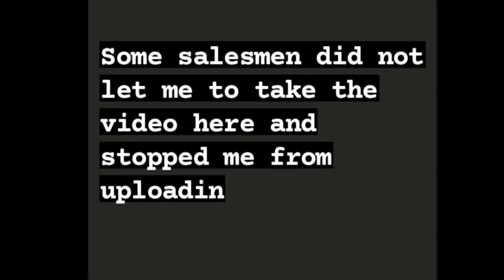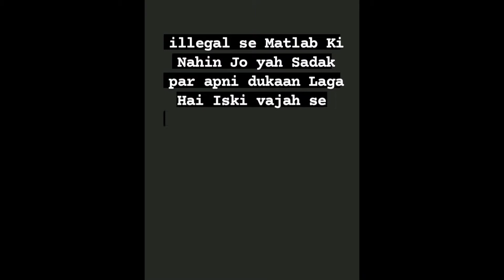SUNDAY MARKET KASHMIR|VLOG KO BAND KR WA YAI 😞🚫📵.